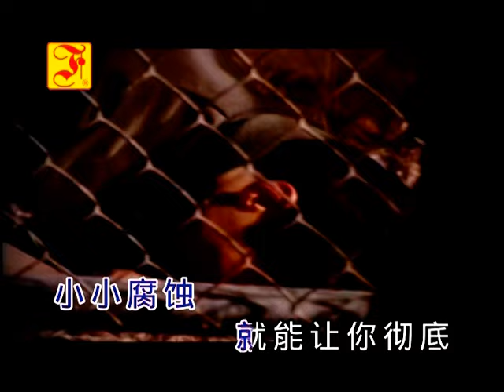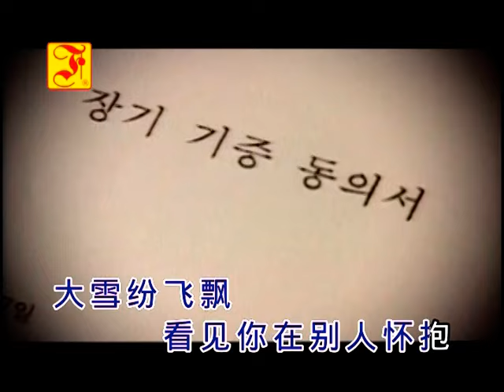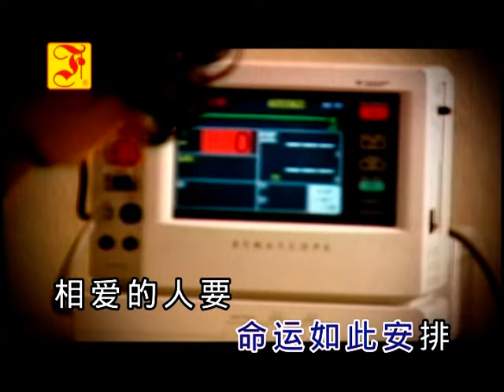任军太 - 放弃--Give in--Chinese POP song -REN JUN TAI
任军太，艺人，集作词、作曲和演唱于一身的全能型音乐人。任军太声线嗓音略带沙哑的磁性，具有独特的个人魅力。